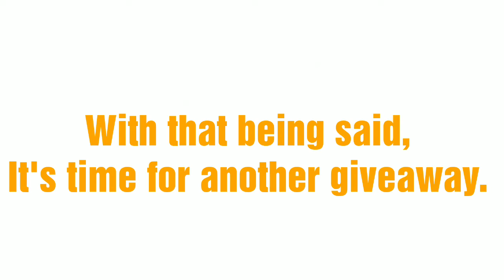Almost 500 Subscribers! ❤ I feel a GIVEAWAY coming on!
Hey y'all! I am about to hit that 500 mark, thanks to you you you and you. Also, that "G" is about to hit. Listen 'til the end so you will know how to be eligible. Thanks again for your love and support.